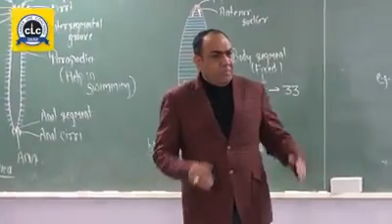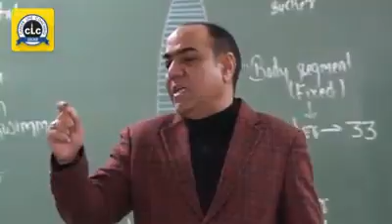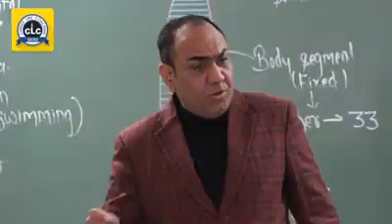CLC SIKAR | NEW YEAR RESOLUTION